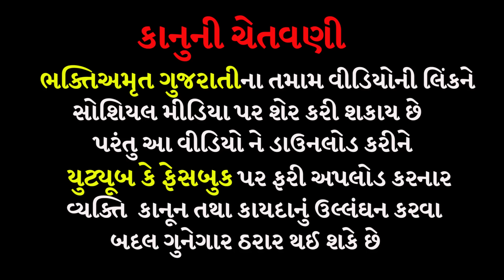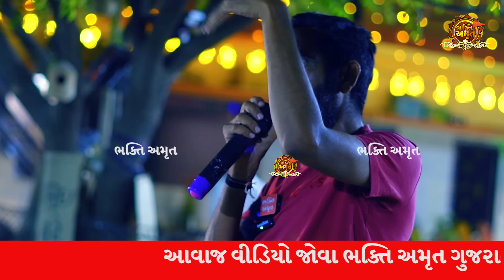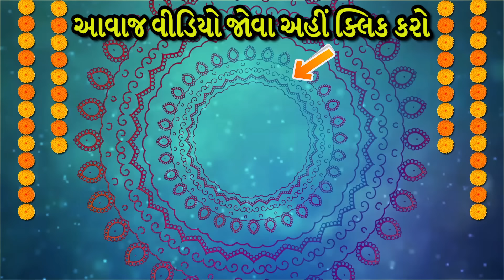કુળદેવી તમારી સાથે છે કે નહિ | સુરાપુરાધામ ભોળાદ 🚩| surapura dada bholad | Danbha bapu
નમષ્કાર મિત્રો જય માતાજી જય સુરાપુરાદાદા મિત્રો  વિડિયો દાનભા બાપુ ની બેઠકનો વિડિયો છે જો પસંદ પડે તો લાઈક કરી ભક્તિ અમૃતચેનલ ને સબસ્ક્રાઇબ અવશ્ય કરજો

40 ગાડીઓની મુલાકાત | સુરાપુરાધામ ભોળાદ🚩| surapura dada bholad | Danbha bapu bholad